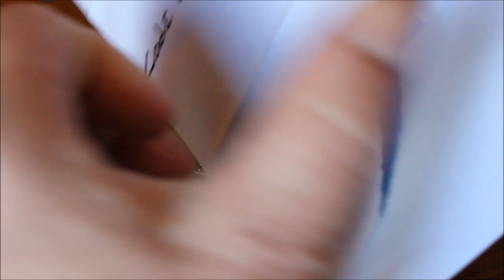Décodage Cadenas Digital 35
Décodage d'un petit cadenas à code digital 35, à 8 chiffres touches digitales, fournit gracieusement par Jack83: Merci à lui! ;)